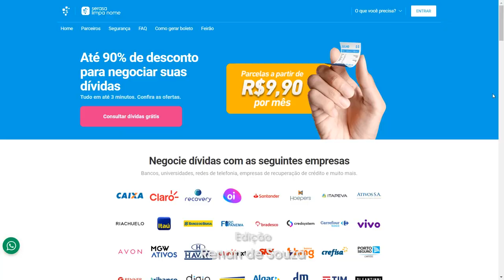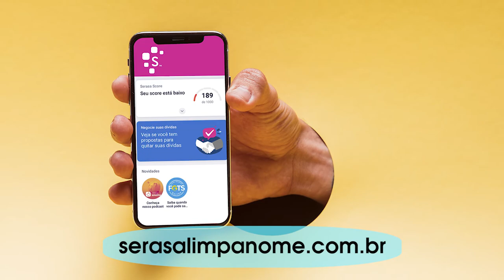SERASA LIMPA NOME